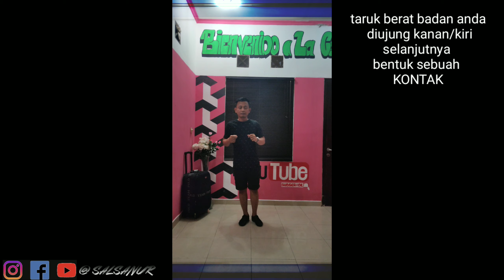Cara melatih keseimbangan dalam menari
Disini saya sedikit berbagi tips dan trik bagaimana cara melatih keseimbangan dalam menari dan proses perpindahan berat badan, ini hanyalah beberapa tehnik/cara melatih keseimbangan dalam menari.